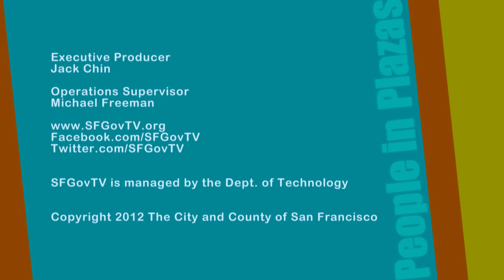Hiwatters - Mr. Rebel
Enjoy the Ocean Beach surf footage while you listen to The Hiwatters rock civic center in 2012. They'll return for another FREE show at 525 Market St on July 10, 2013. and click the orange box for the full list of over 100 free lunchtime concerts in San Francisco.